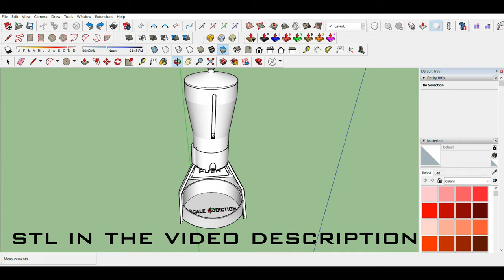3d printed coffee dispenser + STL File/ how to make coffee dispenser at home/ Scale Addiction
in this video i will print and assemble my 3d printed coffee dispenser
its a great idea for those who want to know how to make coffee dispenser at home

You will need:
12 4mm screws
1 servo, remove the potentiometer and solder 2 wires directly on servo motors
1 push switch
1 9v battery
1 9v battery wire terminal

PRINTING SETTINGS
0.2 layer Hight
%25 infill
50mm/s
temp 205/60
2 mm wall
2 mm top and bottom

Gears i use:
Canon EOS M50 Mirrorless
DJI Ronin-SC - Camera Stabilizer
Andoer 3-Wheels Wireless Remote Control Motorized Camera